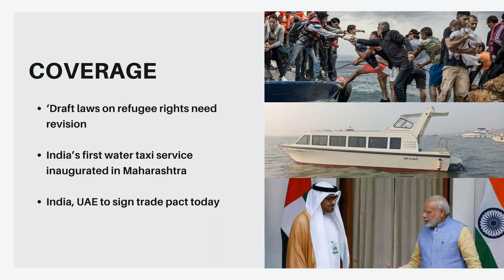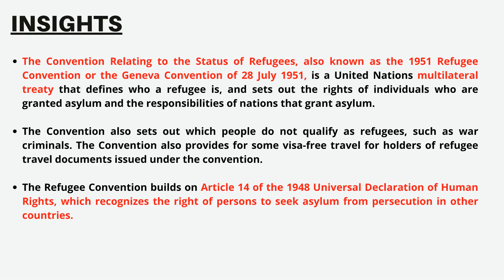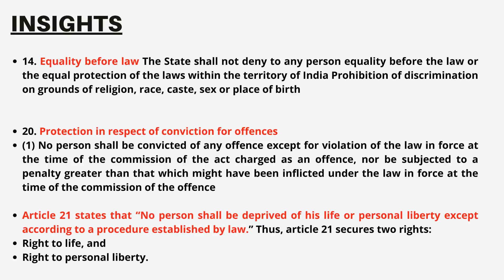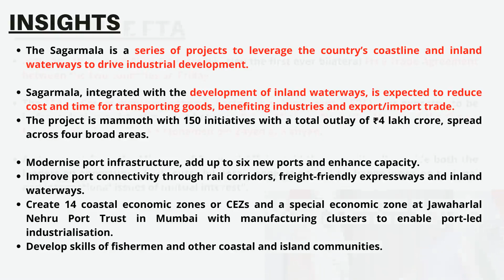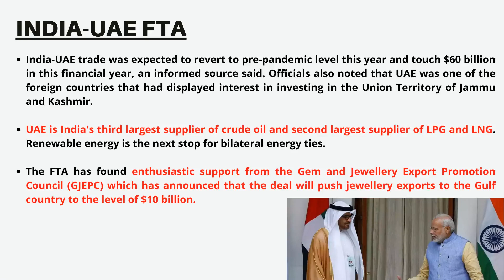Daily News Reels |18 Feb 2022 | BY Dr Sudhir's Classes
Dr. SUDHIR’s CLASSES (An Institute for Civil Services Exam) is known for its unique approach in imparting knowledge through various courses on General Studies, Anthropology, Essay, Test Series for Prelims and Main exams etc.

At Dr SUDHIR’s CLASSES (An Institute for Civil Services Exam), our programs follow an Integrated Strategy consisting of several distinct methods — Regular classroom learning, innovatively designed study material, self-study, self-evaluation, frequent class tests, repeated revisions, daily answer writing, motivational sessions, regular meeting with the selected candidates, one to one feedback and continuous  and all-round performance appraisal.

Web: drsudhirsclasses.in

Course Highlights:

1. Complete Coverage of the Syllabus as per the latest Demand
2. Updated Study material and Classroom dictation
3. Special Focus on Answer Writing
4. Daily Tests, Sectional Tests and Full Length Tests
5. Personal Mentorship